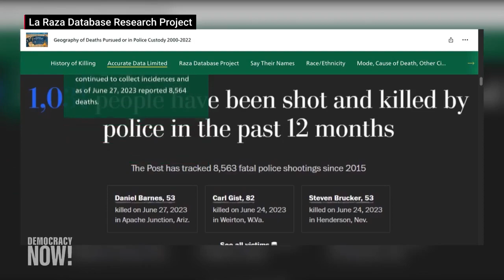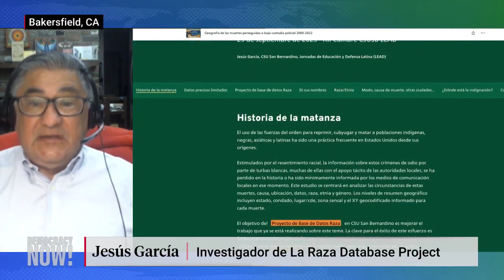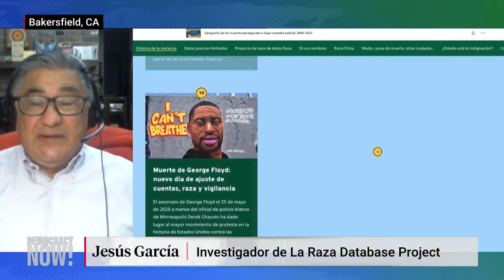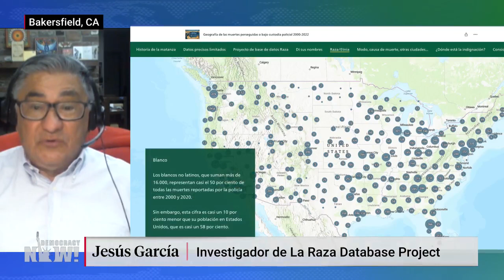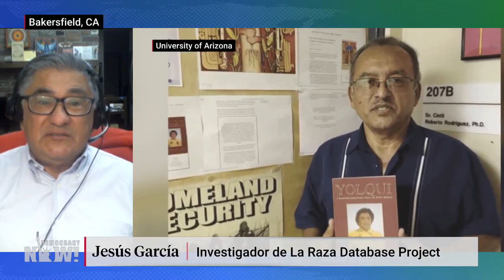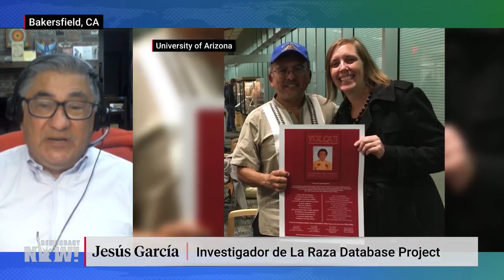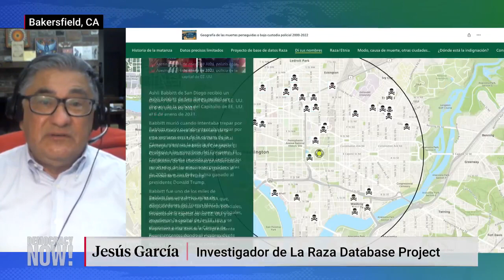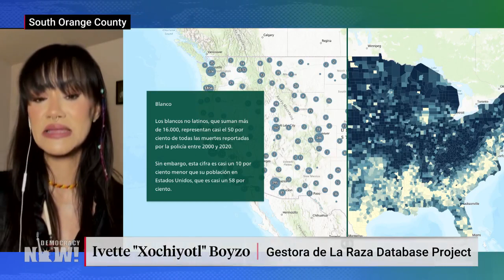Muertes a manos de la policía en EE.UU. de personas de color casi el doble de la cantidad reportada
Un informe recién publicado por el proyecto de investigación y documentación La Raza Database Project revela que la cantidad de latinos, negros y otras personas de color que realmente han muerto a manos de la policía en Estados Unidos podría duplicar la cifra que generalmente se toma como referencia. El estadístico y demógrafo Jesús García explica cómo el equipo fusionó conjuntos de datos de proyectos de investigación independientes sobre la violencia policial para determinar con mayor precisión el origen étnico de las víctimas. Es “terrible ver estos números”, dice García. “Los resultados son claros y simples”. La gestora del proyecto, Ivette Xochiyotl Boyzo, califica la investigación de “innovadora” ya que no hay recolección de datos sobre violencia policial a nivel federal. “Es muy desafortunado que no exista ningún tipo de recopilación real de información que ayude a trabajar contra este tipo de violencias”, dice Boyzo, quien pide una mayor rendición de cuentas por estos hechos. “Lo más inquietante de todo esto es la tasa de impunidad”.